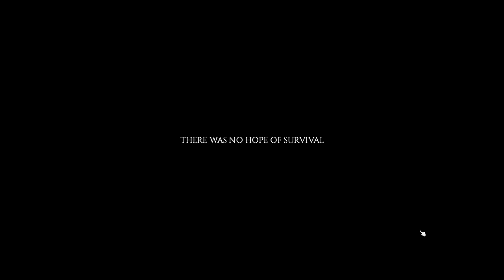Project Zomboid - *With "Some" Talkies* - Part 1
Hey guys, so I'm going to start to talk in the videos now. Well I say "talk" I hope I don't mumble or burp constantly, unless your into that type of thing 🤣

This is a little out of my comfort zone so I apologise if its currently not very good.